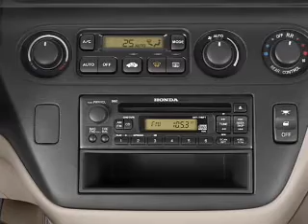2002 Honda Odyssey - Bountiful UT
Year: 2002
Make: Honda
Model: Odyssey
Trim: EX-L
Engine: 3.5 liter 6 cylinder 24 valve
Transmission: 5-Speed Automatic
Color: Gray
Mileage: 0
Address:
2380 South Hwy 89